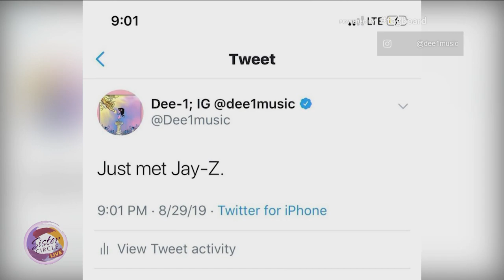Sister Circle | Hip Hop Hotboy Dee-1 Talks His New Album: God and Girls | TVONE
Dee 1 is on a mission to inspire people through his music to “be real, be righteous, and be relevant.”

We learned more about his song “Sallie Mae Back” that went viral a few years ago, his new album and more.